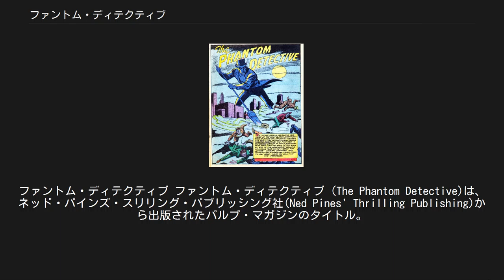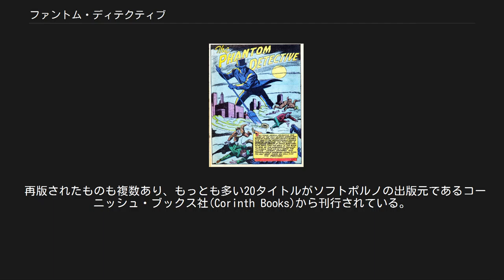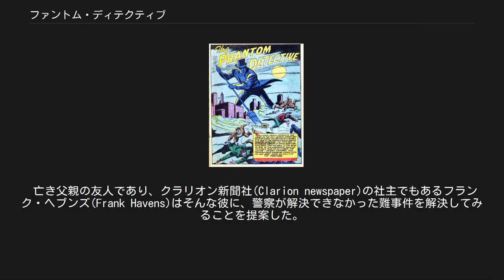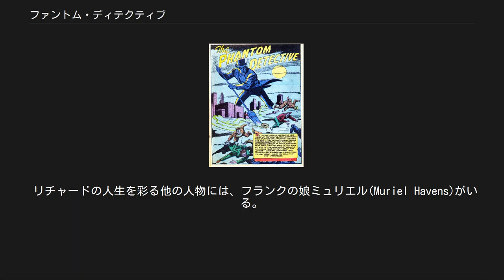ファントム・ディテクティブ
ファントム・ディテクティブ ファントム・ディテクティブ (The Phantom Detective)は、ネッド・パインズ・スリリング・パブリッシング社(Ned Pines' Thrilling Publishing)から出版されたパルプ・マガジンのタイトル。
 シャドー(The Shadow)の次に発表された史上二番目のパルプ・ヒーローであるファントムが活躍する。
 「ファントム・ディテクティブ」誌の第1号は、「ドック・サヴェジ(Doc Savage)」誌が刊行される一ヶ月前、1933年2月に刊行され、1953年の170号まで続いた。
これはキャラクター物のパルプ・マガジンの発行号数としては、「シャドー」誌の325号、「ドック・サヴェジ」誌の181号に次ぐ第3位の記録である（西部劇もののパルプ・マガジン「テキサス・レンジャーズ(Texas Rangers)」誌は、ローン・ウルフ(the Lone Wolf)として知られるキャラクターをメインとしたもので212号続いたが、単独のキャラクター誌ではない）。
 最初の11号まではG・ウェイマン・ジョーンズ(G. Wayman Jones)のハウスネーム（複数の作者が共通して使用するペンネーム）で書かれており、これはおそらくD・L・チャンピオン(D. L. Champion)の筆によるものと思われる。
 それ以降はロバート・ウォーレス(Robert Wallace)の名前が用いられた。
このハウスネームは、エドウィン・バークヒルダー(Edwin Burkhilder)、ノーマン・ダニエルズ(Norman Daniels、36号以降に参加)、ジャック・ダーシー(Jack D' Arcy)、アナトール・F・フェルドマン(Anatole F. Feldman)、チャールズ・グリーン(Charles Green)、W・T・バラード(W.T. Ballard)、ローレンス・ドノヴァン(Laurence Donovan)、ラルフ・オッペンハイム(Ralph Oppenheim)らによって用いられたものであるが、誰がどの号を執筆したのかについてはほとんどわかっていない。
 ただし、リアソン・ジョンソン(Ryerson Johnson)が第46号「静かなる死(The Silent Death)」を執筆したとされている。
 再版されたものも複数あり、もっとも多い20タイトルがソフトポルノの出版元であるコーニッシュ・ブックス社(Corinth Books)から刊行されている。
 「ファントム(The Phantom)」の正体は若き大富豪、リチャード・カーティス・フォン・ローン(Richard Curtis Van Loan)である。
 リチャードは幼い頃に孤児となり、それと同時に莫大な財産を相続した。
第一次世界大戦以前の彼は単なる有閑プレイボーイに過ぎなかったが、戦争が始まると彼は多くのドイツ軍機を撃ち落した名パイロットとして知られるようになり、戦争が終わったあとは戦前のような自堕落な生活に戻ることはできなくなっていた。
 亡き父親の友人であり、クラリオン新聞社(Clarion newspaper)の社主でもあるフランク・ヘブンズ(Frank Havens)はそんな彼に、警察が解決できなかった難事件を解決してみることを提案した。
首尾よく難事件を解決したリチャードはこれが彼の天職であると定め、冒険と危険に満ちた人生を歩むことを決めたのである（初期のストーリーでは、探偵というよりも、変装術と幸運に助けられた脱出劇をメインとした冒険家という側面が強かった）。
 彼は自らに探偵術と法医学について全面的な訓練を行い、さらに変装と脱出の達人になった。
彼はファントムを名乗り、やがてその名は世界中の全ての警察機関に知られ、尊敬を集めるようになった。
 こういったオリジンストーリーのほとんどは、G・ウェイマン・ジョーンズのハウスネームを用いたD・L・チャンピオンによって書かれたものである。
 最初の数号において、ファントムの正体を知るのは、フランク・ヘブンズだけであった。
ある号では、ヘブンズが住むクラリオン社ビルの屋上に、ファントムの出動を要請する赤いビーコンが設置されたこともある。
 リチャードの人生を彩る他の人物には、フランクの娘ミュリエル(Muriel Havens)がいる。
リチャードは彼女を深く愛しているが、彼の危険な人生に巻き込むことは出来ないと考え、自ら距離をとっている。